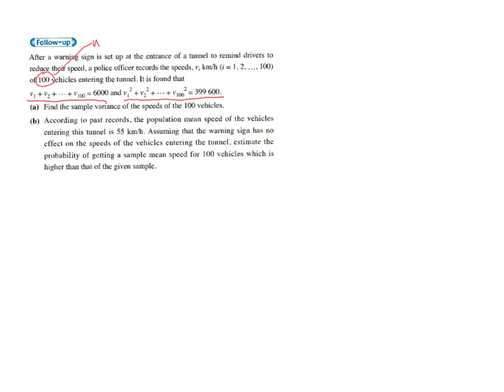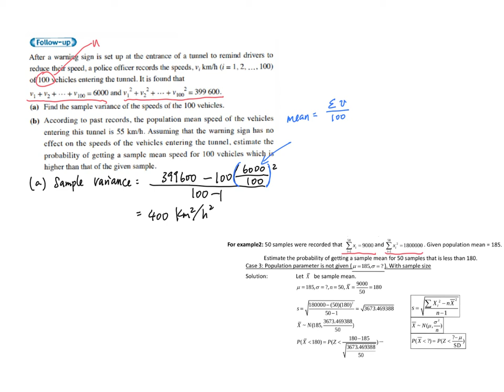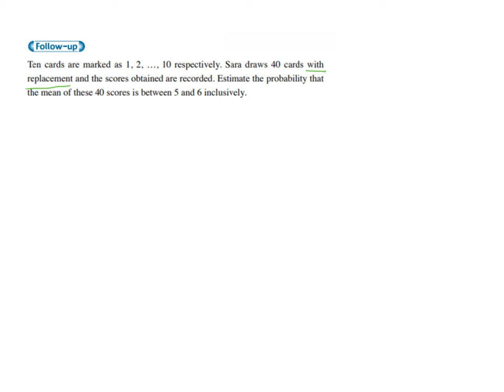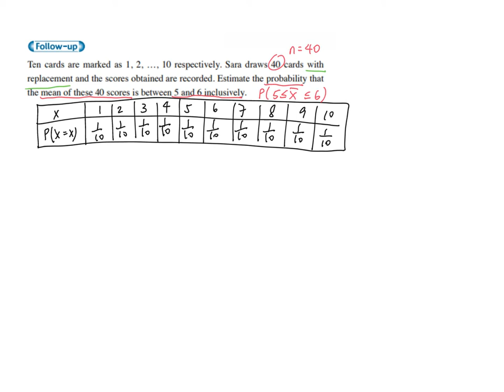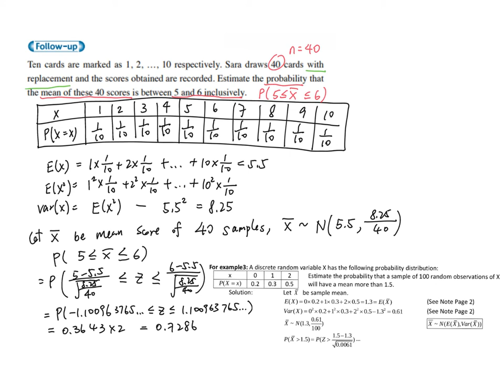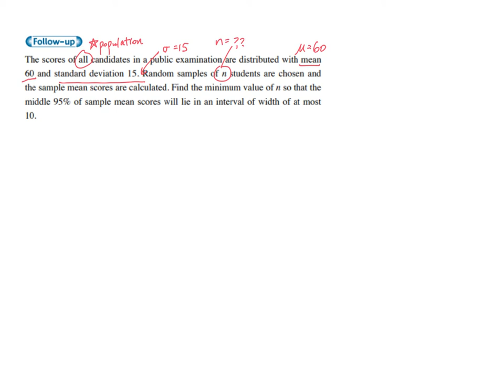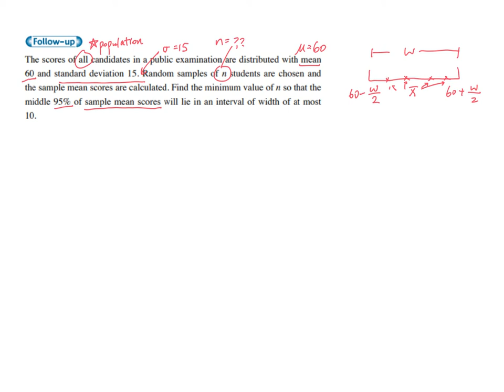13 Chapter 12.1 - 12.3 Sampling Distribution and Point Estimates Exercise 12~14 Follow Up Page 22~23